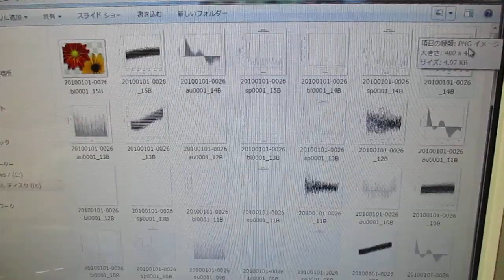オリジナル超音波システムの開発技術 ultrasonic-labo